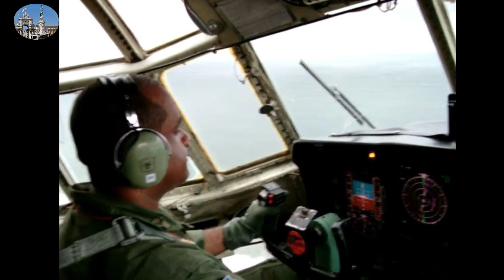O GRANDE PROBLEMA DA HUMANIDADE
Neste vídeo, compartilho com vocês o meu ponto de vista sobre os grandes problemas da humanidade